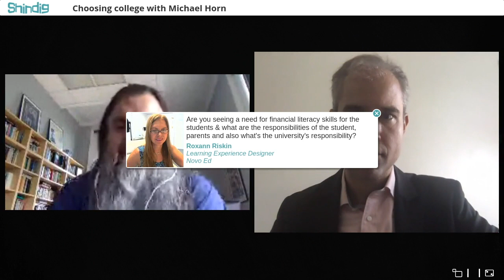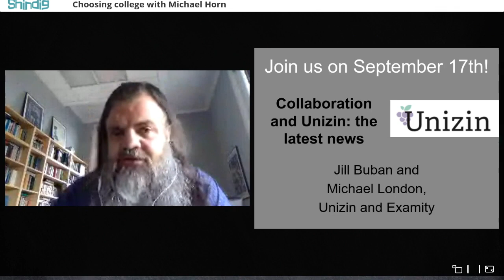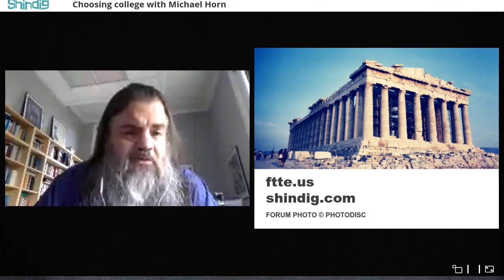Choosing College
How is the college decision process changing?
We explored this question with Michael B. Horn, consultant, previous Forum guest, and author of the new book Choosing College: How to Make Better Learning Decisions Throughout Your Life.